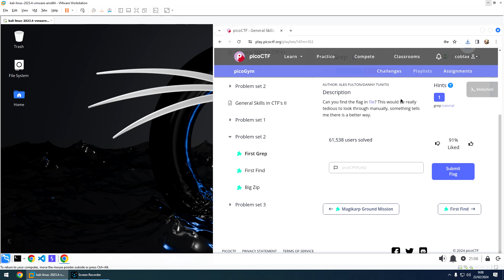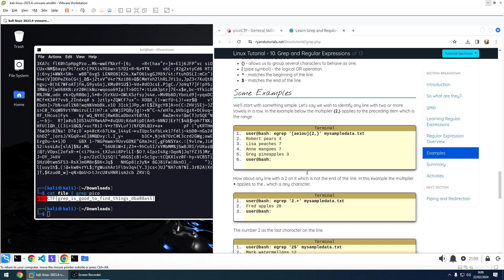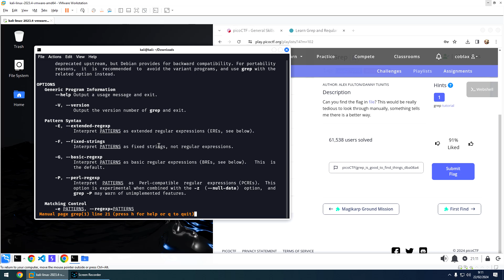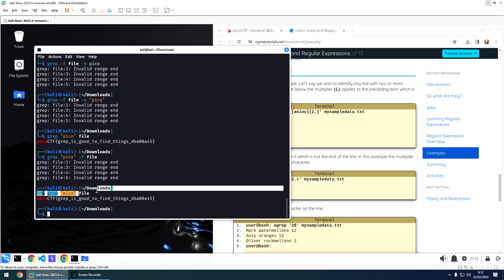CTF - PicoCTF - First Grep